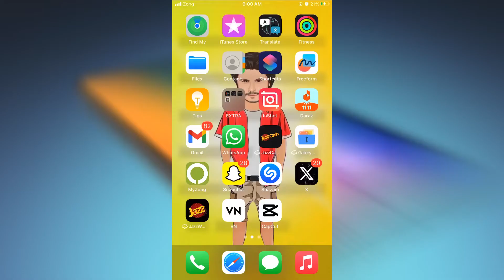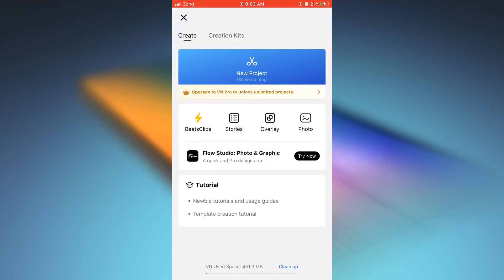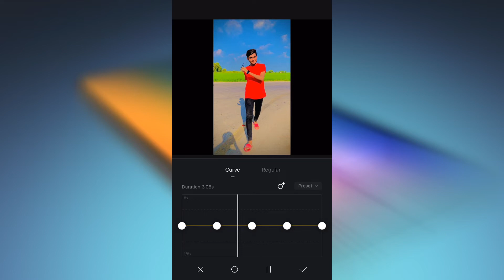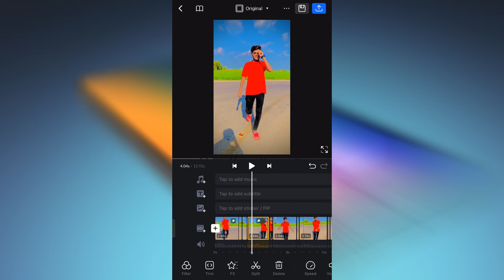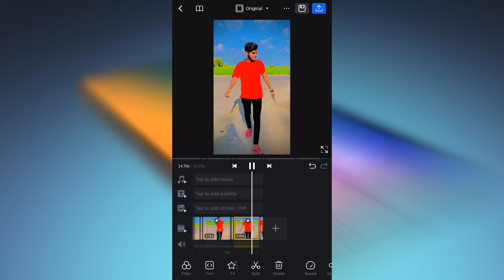LEARN HOW TO EDIT YOUR VIDEOS IN IPHONE 15 PRO MAX ADD SMOOTH SLOW MO LIKE PROFESSIONAL TIKTOKERS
introducing iPhone 16 | Apple iPhone 16 Pro Max Official Looks Leaks Launch Date Announcement 2024

This is iPhone 16 Ultra - Introduction Trailer.

iPhone 16 Ultra draws inspiration from the two iconic designs, the iPhone X and iPhone 14 Pro, delivering a unique blend of elegance, power and innovation.

[Design] All-new Titanium Design, with Quad-Camera system. 20% Smaller Dynamic Island. Solid-State Haptic Buttons. Four Gorgeous Colors: Silver, Deep Red, Jet Black & Sierra Blue

[Display] 6.9" Display, with the thinnest bezels. UltraMotion Display with 180Hz. Brighter (2400nits).

elephoto Lens (6x optical zoom and up to 60x digital zoom).

[Performance] Bigger Battery (5000mAh) for 30 hours battery life. USB-C. Powered by M2, the world's fastest chip.

Apple iPhone 16 Ultra - Starting from $1399

iPhone 15 Pro Max Trailer Official Design

iphone 15
iphone
2023 iphone 15
iphone 14
iphone 14
iphone
Apple iPhone 15 Pro Max Official Looks released | iPhpne 15 Pro max  vs Samsung Galaxy S23 Ultra camera test

samsung,samsung s23,samsung galaxy s23 ultra,samsung s23 ultra,samsung galaxy s23,samsung a53 5g,samsung s23 шим